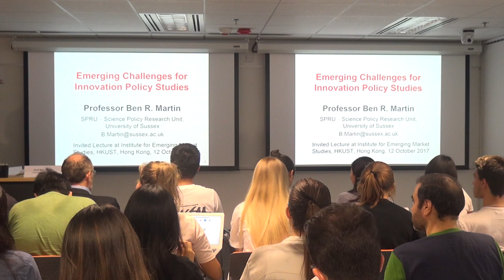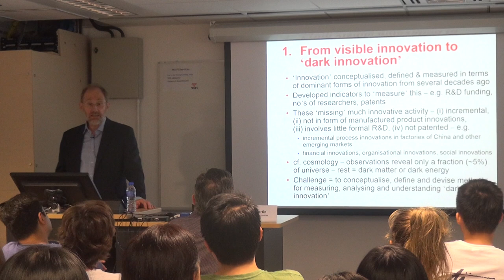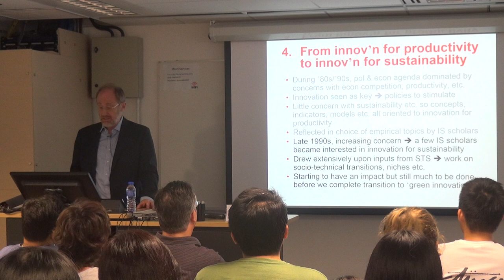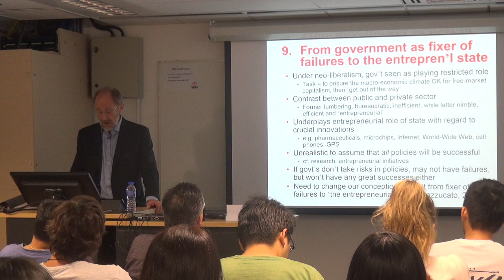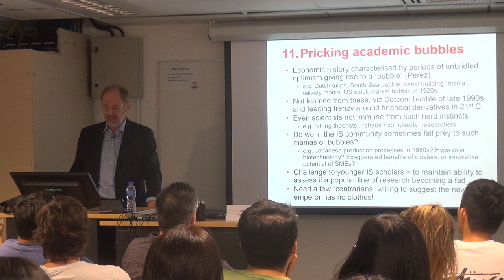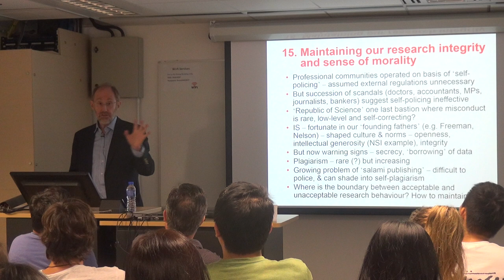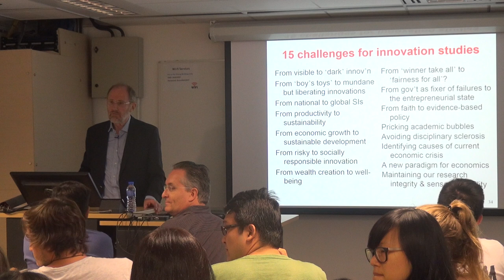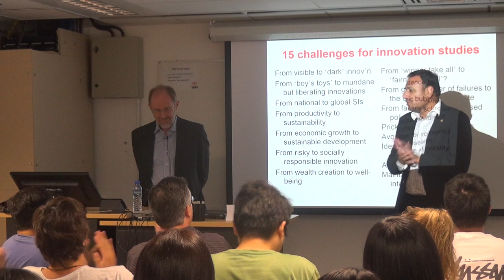20 Challenges for Innovation Policy Studies by Ben Martin (Sussex)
Starting from a list of 20 advances over the field’s history, this lecture sets out 20 challenges for coming decades.  Ben Martin (Sussex) argued that the empirical focus of our studies has failed to keep pace with the fast changing world and economy, especially the shift from manufacturing to services, the increasingly urgent need for sustainability, and the need for innovations that diminish rather than exacerbate inequality.

Ben Martin is Professor of Science and Technology Policy Studies at SPRU University of Sussex, where he served as Director from 1997 to 2004.